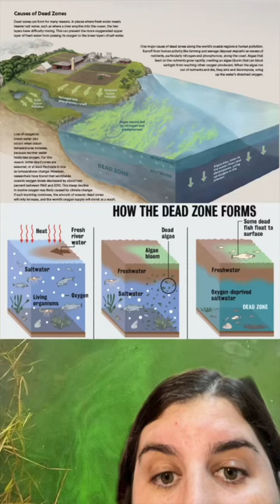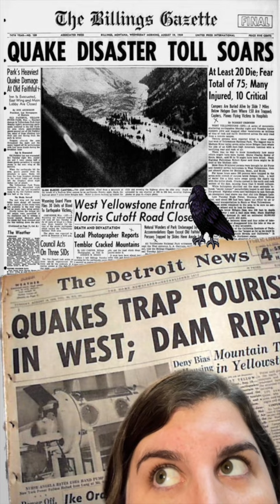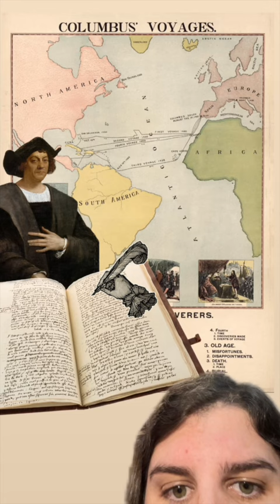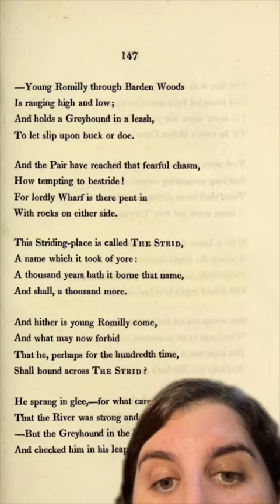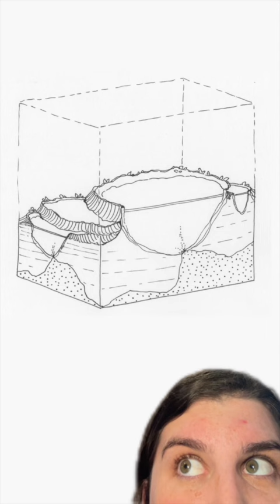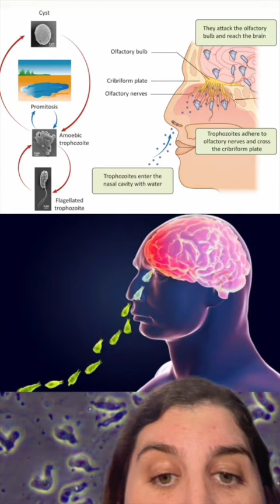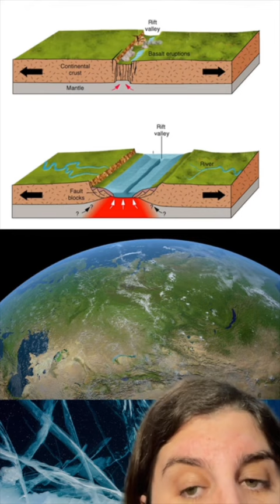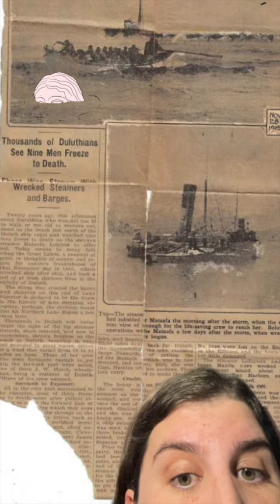Spooky Lakes & Haunted Hydrology 2023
Hi, my name is Geo! Each year in October I do Spooky Lake Month! It's 31 days of Haunted Hydrology! The original videos are from tiktok where it's accumulated more than 100 million views over 4 years. I don't post the first year, 2020, because the video quality is very poor. I didn't know what I was doing yet! I started to redo some of those topics this year but if you think I missed an obvious one it's probably because I did it in 2020.

My username on tiktok is @geodesaurus

Lake Tahoe
Spent Fuel Pools
Alaska Mudflats
Cenotes
Loch Neagh
Tiber River
Egypt's Blue Hole
Brinacles
Namibia's Skeleton Coast
Quake Lake
Lake Michigan Missing Plane
Qiandao Lake: Lion City
Sargasso Sea/Bermuda Triangle
Ewen Pond
The Strid
Cuyahoga River Fire
Slot Canyon Flash Floods
Bog Bodies
Decompression Sickness
Brine Pools
Jellyfish Lake
Low Head Dams: Drowning Machines
Croc Cahill Crossing
Lake Peigneur Whirlpool
Brain-Eating Amoebas
Veryovkina Cave
Poll na bPéist: The Wormhole
Lake Baikal Railway
Yellowstone Hot Springs
Bonus: Morning Glory
Lake Superior